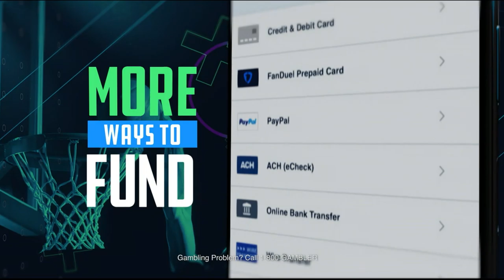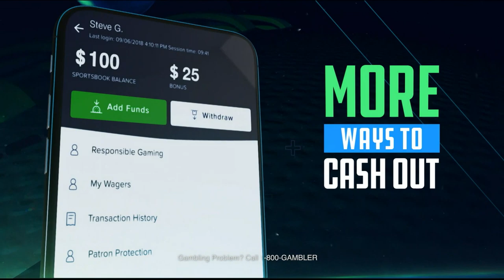FanDuel Tips To Bet On Knicks Game And Other NBA Action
FanDuel Sportsbook presents "Inside The Lines" to get you ready for Knicks-Celtics and all the NBA action for November 1st